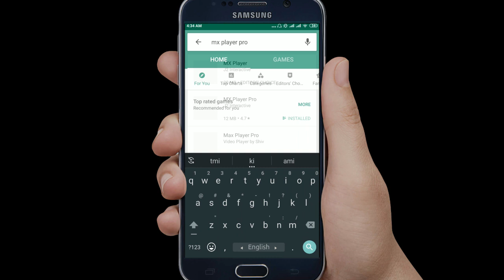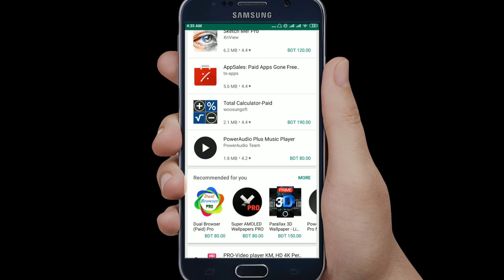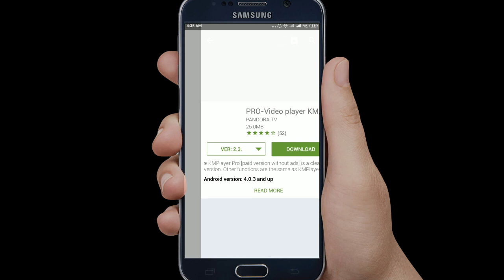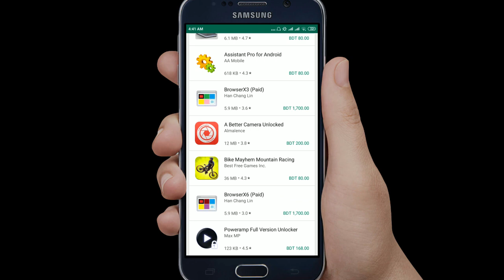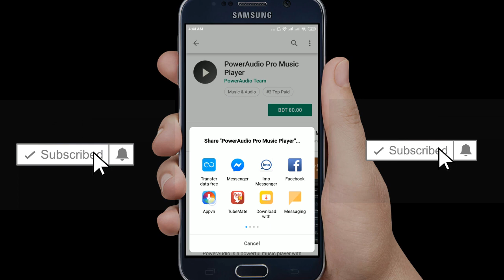Play Store থেকে পেইড App ফ্রী Download Paid App for Free Legally From Play store |tech bangla area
দারুন খবর Play Store থেকে পেইড App ফ্রী Download Paid App for Free Legally From Play store| Bangla